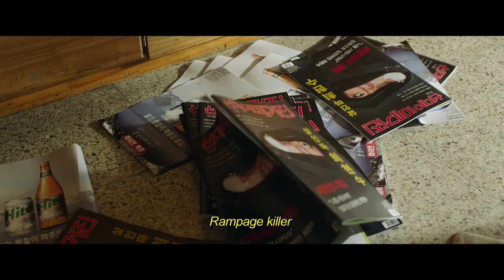Seven Years of Night (English Trailer)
Seven Years of Night - 7년의 밤
London Korean Film Festival 2018
European Premiere -  Friday 2nd Nov 2018

Seven Years of Night is an intense, noirish mystery thriller set, like In Dreams (Neil Jordan, 1999) Jindabyne (Ray Lawrence, 2006) and Lost River (Ryan Gosling, 2014), around a small town and a dam with a ghost town sunk beneath its waters. After a drunken Hyun-soo (Ryu Seung-ryong) accidentally hits a young girl with his car, her monstrous father Young-je (Jang Dong-gun) seeks a vengeance that will involve Hyun-soo's son (Go Kyoung-pyo). Directed and co-adapted by Choo Chang-min (Masquerade, 2012) from a novel by Jung Yoo-jung, this highly accomplished tale of two (or three) errant fathers deftly confounds chronology to weave together an intricate narrative mosaic of guilt, revenge and legacy. It dives deep into the dark waters of patriarchy before opening its floodgates. Elegantly shot and confidently told, it exposes different generations struggling to resurface from suffocatingly toxic masculinity.

The London Korean Film Festival 2018 will run from 1- 14 November in London before taking highlights around the country with the annual UK Tour. The festival will feature an in-depth Special Focus entitled A Slice of Everyday Life, along with an exciting mix of UK and International premieres, guests and events across a diverse set of strands; Cinema Now, Women's Voices, Indie Firepower, Contemporary Classics, Artists Video, Animation and Shorts.

koreanfilm.co.uk